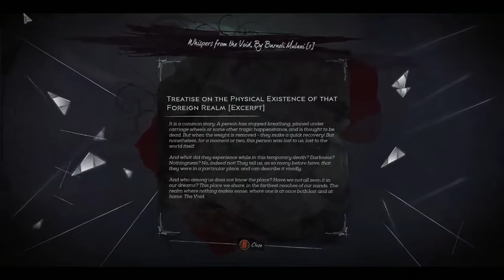Mommy Goes Stealth ll Dishonored 2: Lady Emily's Adventure - Ep 1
As what NIckAl said, this game is too big to find every secret, I might need a 3rd play through to find more

It's time for Mommy Emily to do her run but as a Pasifist, I hope it'll be really fun for you all and enjoy me playing in mom's shadow